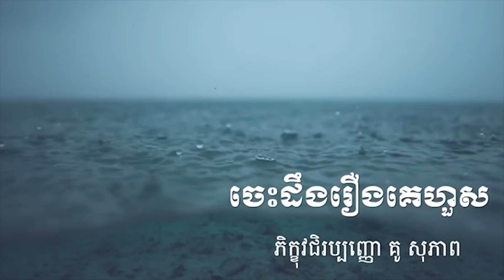068.ប្តូរចិត្ត ប្តូរអារម្មណ៍ / Kou Sopheap ភិក្ខុ វជិរប្បញ្ញោ គូ សុភាព / Kou Sopheap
24. សំឡេងធម៌ / ភិក្ខុ វជិរប្បញ្ញោ គូ សុភាព / មេរៀនអប់រំចិត្ត / Kou Sopheap